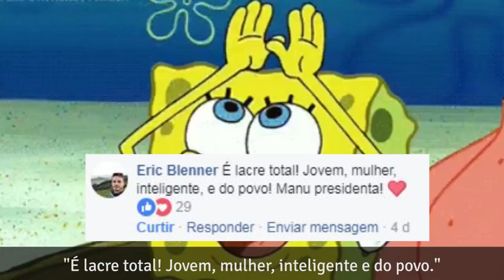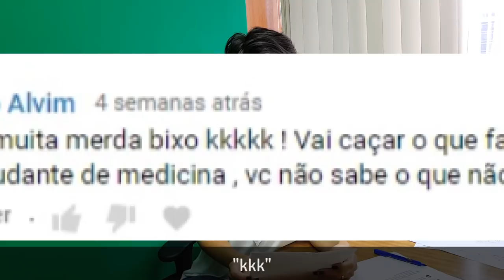Manu responde a comentários machistas da internet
Assista ao vídeo da Manu respondendo comentários machistas da internet!

Se gostar, compartilha!